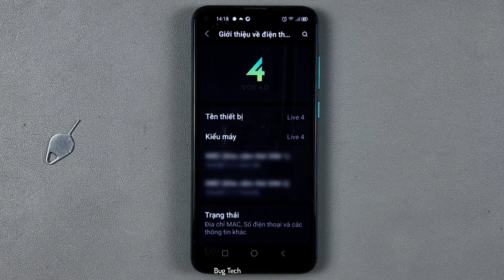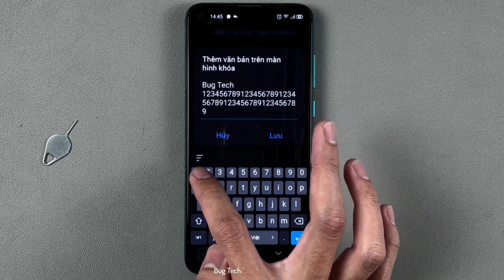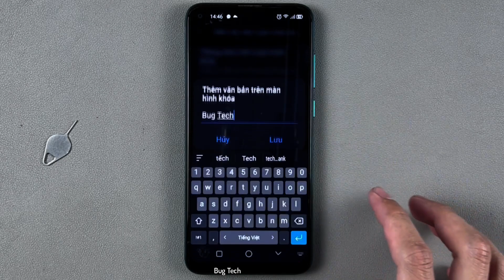Thông điệp màn hình khoá, chữ ký màn hình khoá trên Vsmart Live VOS 4.0 Android 11